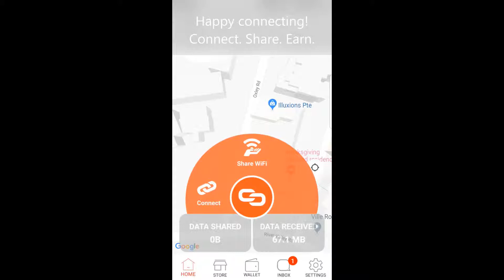One Click to Share Connectivity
Here's how to share your mobile data and earn Glits to exchange for rewards on the Store.

1. On the Homepage, tap the Gluu logo to launch the dashboard
2.Tap 'Share Wi-Fi' to share your mobile data*
3.Tap 'Stop Sharing' to terminate

Happy connecting! Connect. Share. Earn.

*Under Settings, set the limit to the amount of mobile data your wish to share.